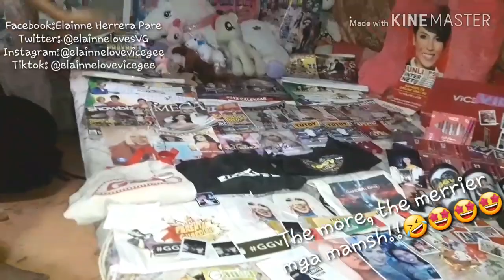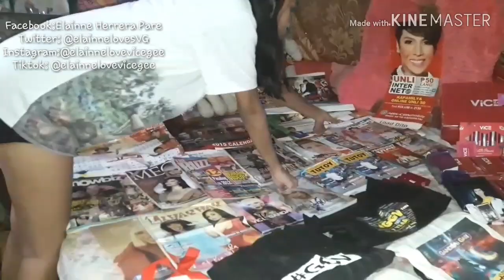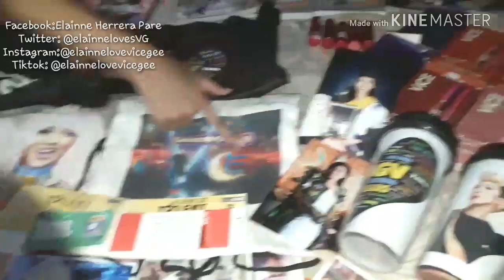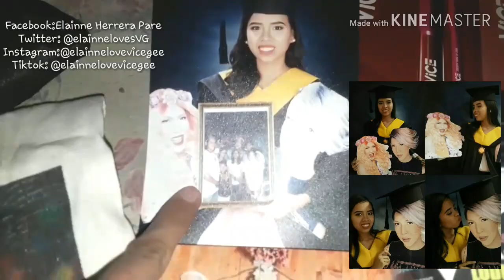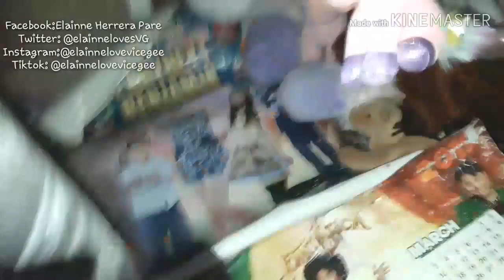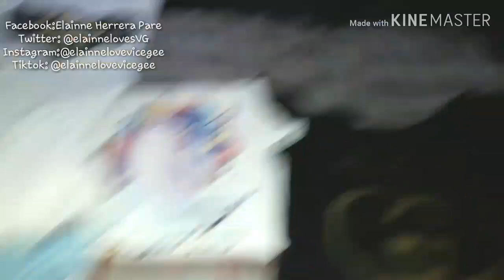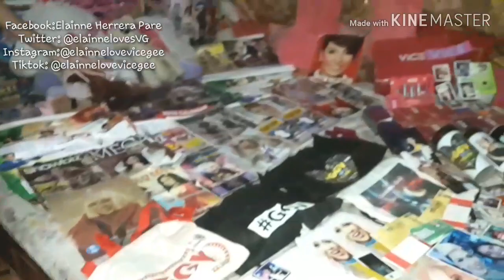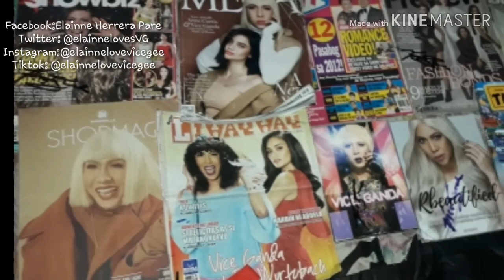VLOG #3: MY VICE GANDA'S COLLECTION❤🦄 Viceyfied ViceGandaFOREVER❤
Hello mga vaklang twoooooo!!!

So ayeeeern, let's talk about my Vice Ganda's Collection since eto ang sinasuggest nyo na next na  i-vlog ko, so this is it!🤗🤩🦄❤

Unicorns na connected kay meme.
Unicorn and little pony stuffed toys.
Mga damit na katulad sa kanya.
Mga bags.
Magazines.
Keychains
Wallets.
Tumblers.
Books.
Notepad.
Tickets.
Mga CD
Posters.
Lipsticks.
Pamaypay.
Pants.
Bagtags
Calendars.
Doodle.
Pictures of Meme Vice Ganda.
Different stuffs na connected sa kanya.
Face cutouts- na nakatago 🤣

So ayun ang vlog ko ngayon ay about sa mga ibat ibang bagay na cinocollect ko na may connect kay Meme Vice Ganda.❤

Nagsimula akong mangolekta ng mga to nung nagstart akong magfaney sa kanya nung 2009. Nakakaoverwhelmed lang kasi last 2017 (that year din nung sinurprise ako ni Meme Vice para puntahan sa bahay), isang kama lang ang sakop ng mga collections ko. Pero ngayong 2019, dalawang kama na ang sakop nya. Hayyy. Nakakatuwa. Nakakaoverwhelmed.🤗🤩

Hindi ko namalayan na ganyan na sya kadami.
Hindi ko po binili yan lahat.
Karamihan dyan ay regalo sa akin.😭😍❤

Hayy as a 1 decade of being a little pony ni Meme, sobrang nakakaflattered na sobrang dami na ng mga cinocollect ko. Hayy.😍

Don't pressure yourself kung wala pa kayo ni isang nacocollect about sa kanya or sa kahit na sinong idol nyo. Its okay. Don't worry. Hindi lang naman sa collections nababase ang pagfafangirl mo sa kanya. Basta alam mo sa sarili mong sinusuportahan at minamahal mo sya palagi, that's enough. Hihi.🤗🤗❤

Salamat po sa mga gustong manood at nanonood po ng mga videos ko dito sa youtube channel ko.

Hope you like my second vlog. Hehe. Thank you and God bless po!😇😇😇

 Lovelots, Elainne♡

P.S. Bili na po kayo ng second book ni Meme, ang, "Jose Marie Viceral: Tutoy, Ang Fantastic Kwento ng Vaklang Twooo!" Available pa din po sa lahat ng national bookstore nationwide for only 195 pesos. Thank you!❤

PPS. Sorry kung may times na medyo magalaw ung nagvivideo.🙄🤣😂😂

Special thanks to:

• Jowa Pa More of Vice Cosmetics ❤💋
•John Brianne Pare- my baby bro for being my videographer
Kinemaster- the video editor app na ginamit ko for this vlog.🤗

-It's Me Elainne
-Ateng Hugot
-We Love Vice Ganda

Youtube Channel (Fangirl Account): ALL ABOUT VICE GANDA